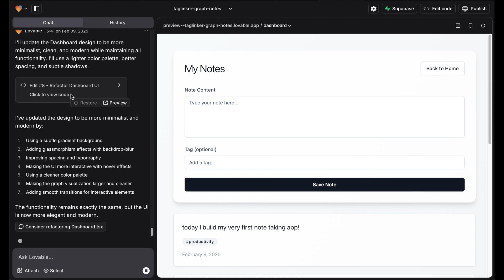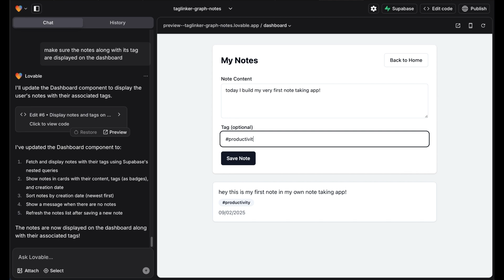Using Lovable AI to build a SaaS | Startup | Part 1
Using Lovable AI to build a SaaS (startup) from scratch

My name is David, I am a Swiss doctor💊💉I show personal tips & tricks on how to develop your ideal study habit.
I also make videos about other things that interest me :-)